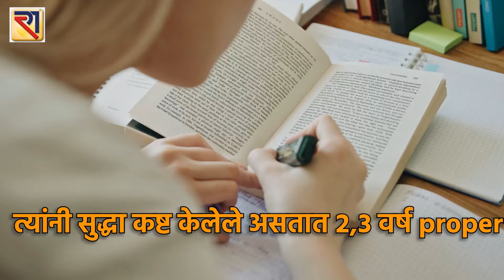MPSC: Tension कसे तयार होते ? | Manohar Bhole | Rajmudra Academy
✨मनोहर भोळे'ज्,✨
✨️राजमुद्रा अकॅडमी, पुणे ✨
🤝Trusted MPSC Platform..
   New NCERT Special Batch..
🕰️lectures तुमच्या सवडीने कधीही पाहता येतील.
⏳ कालावधी : 1 वर्ष
🆓 नावनोंदणी सुरु 👆🏻
⏳Experience It⌛️

बॅचची वैशिष्टे :

1. मराठीत upsc  करणाऱ्या विद्यार्थ्यांसाठी अतिशय उपयुक्त
2. विषय समजून देण्यावर भर
3. PDF स्वरूपात नोट्स
4. UPSC दिलेल्या अनुभवी शिक्षकांचे 800 पेक्षा जास्त Lectures
5. Study स्ट्रॅटजी वर Special Lectures
6. निबंधाची विशेष तयारी (40+ Lectures)
7. सरावासाठी प्रश्न

✳️ पुणे शाखा✳️
Rajmudra MPSC, UPSC Academy Pune.